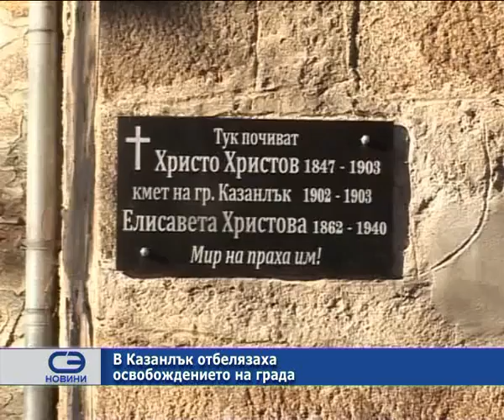В Казанлък отбелязаха освобождението на града